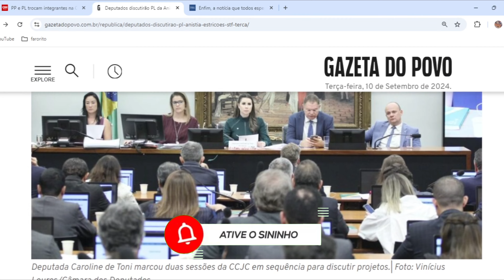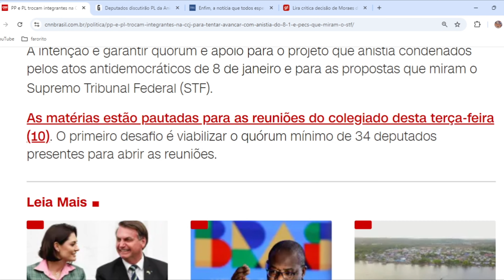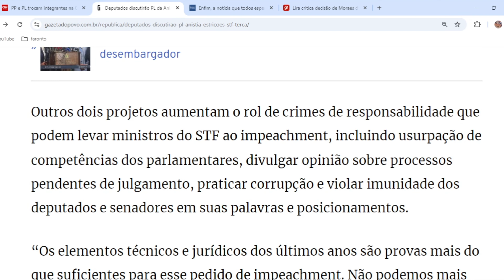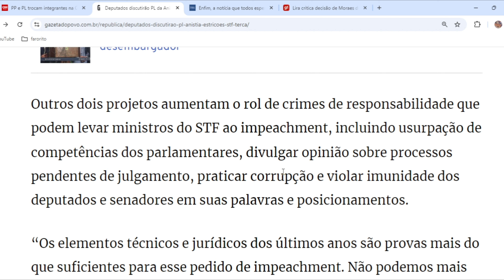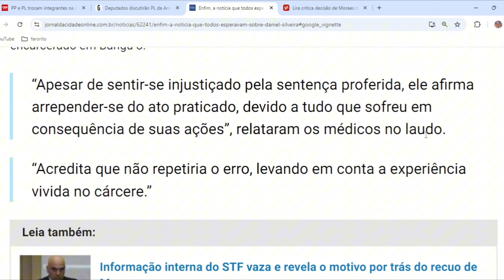URGENTE! ARTHUR LIRA acabou de SURPREENDER contra MORAES! GRANDE REVIRAVOLTA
✔SE-INSCREVA
✔CURTE
✔COMPARTILHE

Então pessoal contagem regressiva para a oposição decretar a primeira e grande derrota de Alexandre de Moraes.
 O presidente da Câmara Arthur Lira acabou de dá aval para um movimento bomba que vai anular as absurdas condenações do STF contra os manifestantes do dia 8 de janeiro.
 E ainda acabou de vazar o parecer da Secretaria de Administração Penitenciária do Rio de Janeiro sobre o preso político Daniel Silveira.
 Lembrando que é esse laudo vai decidir se ele vai ou não para o regime semiaberto.

 Os deputados da Comissão de Constituição e Justiça da Câmara discutirão nas duas sessões marcadas para a tarde desta terça (10) os projetos de lei que fazem uma espécie de embate com o governo é o STF mais especificamente Alexandre de Moraes.
 Um dos projetos na pauta de discussão, na primeira sessão da tarde, pretende anistiar os condenados pelos atos do dia 8 e que pode também anular a inelegibilidade do ex-presidente Jair Bolsonaro (PL).
 Sobre esse tema em questão o presidente da Câmara Arthur Lira acabou de dá uma grande ajuda.